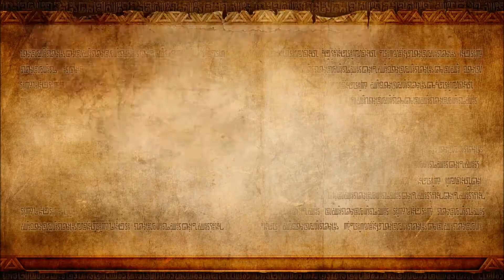Hyrule Warriors 2